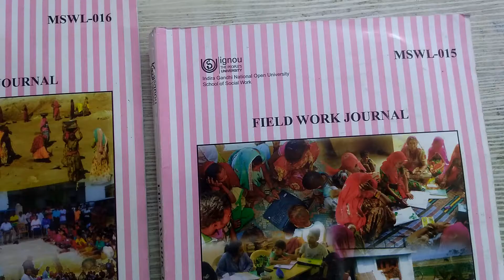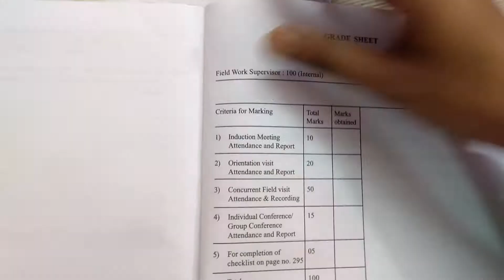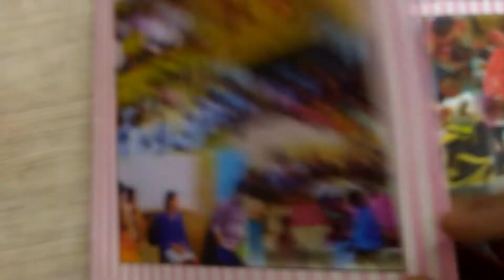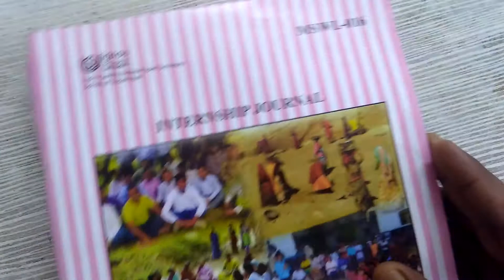Complete Overview of MSWL 15 & MSWL 16 Prepared Journal...MSW/BSW/MSWC/IGNOU...Cont. 9650261023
Name: Manish Bharti (B.Tech, MSW and Social work Researcher)
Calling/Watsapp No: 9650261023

U may contact For Journal Preparation in several courses like BSW, MSW, and MSWC (Both Hindi & English Language), soft copy (Both Hindi & English language PDF), NGO internship, and also for Exam preparation or coaching for these courses and other relevant queries related to Social work.

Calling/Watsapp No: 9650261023